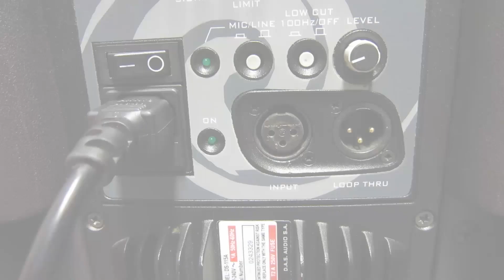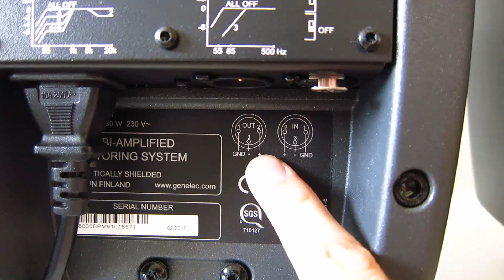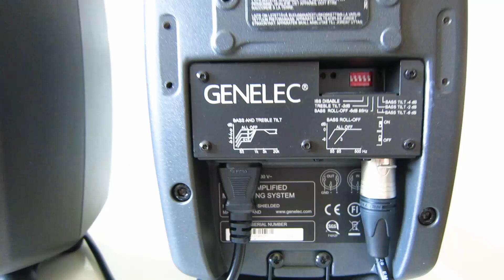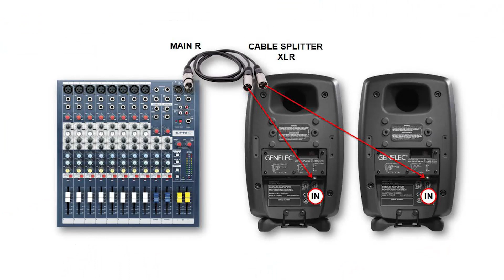SISTEMAS DE SONIDO AUTOAMPLIFICADOS - Salidas LINK o LOOP THRU vs Salidas OUT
En un sistema de sonido autoamplificado, la salida LINK o LOOP THRU es una salida que toma la señal directamente de la entrada para llevarla hacia otra caja de altavoces. De hecho la palabra LINK significa "enlazar" y THRU significa "atravesar", ya que la señal de entrada atraviesa el conector de entrada y se dirige hacia el conector de salida directamente antes de entrar a la placa de filtros y de potencia del sistema.

Sin embargo, existen salidas OUT que no son LOOP THRU, ya que la señal de entrada atraviesa el interruptor de encendido de la etapa de potencia y el regulador de nivel, y luego se encamina hacia la salida. En este caso, cuando conectemos dos cajas entre sí, al modificar el nivel o apagar la primera caja, también se modificará el nivel o se apagará la segunda caja.

Libros publicados por el autor del vídeo: EL LINE ARRAY

Amazon Europa:

Amazon Reino Unido:

Amazon América:

Amazon México

Agradecimientos a Sandra Palomar por la grabación del vídeo.